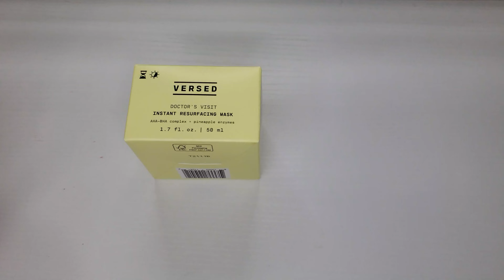VERSED doctor's visit instant resurfacing mask.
it's jelly formula mask that makes you skin so smooth and glow. I'm using it for a whole month. And this is my second box, it's amazing.